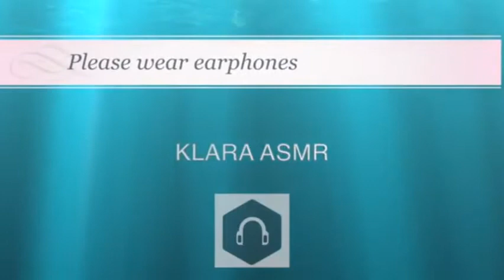ASMR HAIR OVER FACE || Asian Hairplay - Seduction United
Hey Guys,

A good news for all the Hair Lovers,
We will post one Hair related video on every other alternate day.
Like Hair Play/ Hair Brushing/ Hair Bun Drop/ New Hairstyles.

Hire our Skilled Male Professionals in Delhi/NCR at your home
for Deep Scalp Massage for faster hair growth & relaxation
Reference Check : Instagram @hair_massage

DM/ Email your Hair photos/videos to get feature

We are a hair based community in Delhi/NCR
and we are looking for Female Models for "FREE" Long Hair Photoshoot
Instagram @lovehairseduction . Ping me if you're interested.

Leave your suggestions/ feedback on the comments section too.